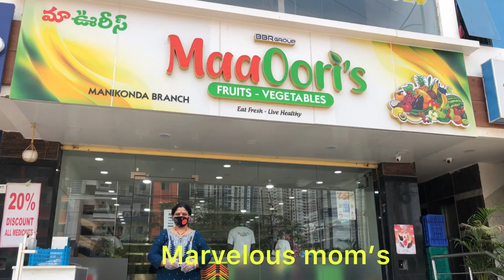సోమవారం నాకు ఎంత పవిత్ర మైనదోచూడండి ఇంకా ఏమి చేశానో చూడండి